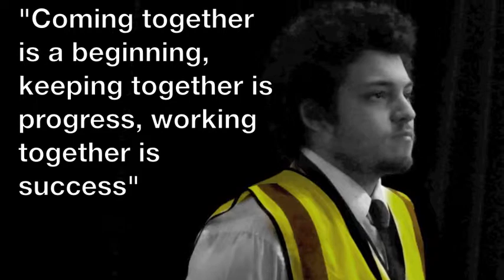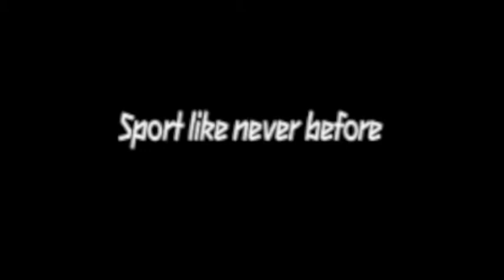Knights Group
London 2012